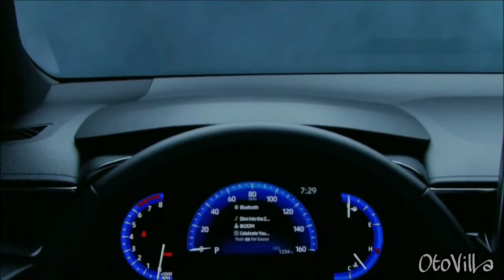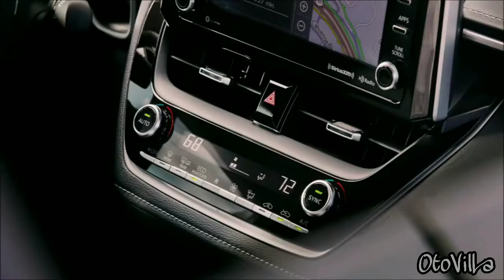2019 Toyota Corolla Hatchback - Perfect Car!! | OtoVilLa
2019 Toyota Corolla Hatchback - Perfect Car!!

The 2019 Toyota Corolla Hatchback represents a complete redesign, substantially improving upon the Corolla iM it replaces and the Corolla sedan that continues to be sold. Indeed, not only is this new Corolla Hatchback better than its predecessors, but key improvements to its interior and driving experience now make it a far more competitive entry in the compact car segment. So competitive, in fact, that we think it makes a more compelling alternative to the hatchback that has long been considered king of the hill: the Volkswagen Golf. Let's take a look to see which might be better for you.